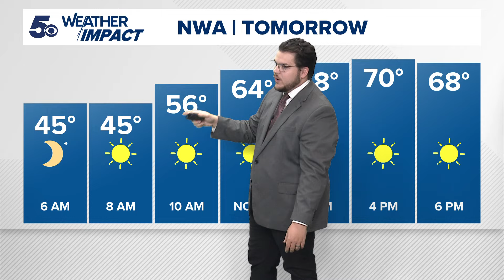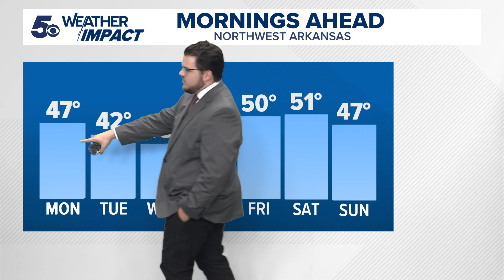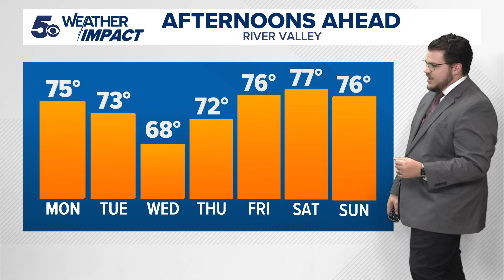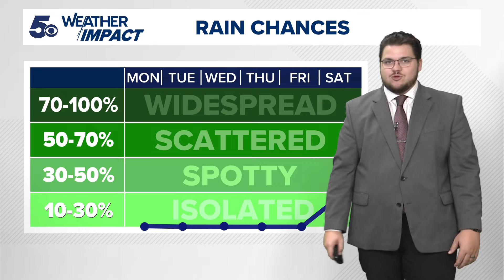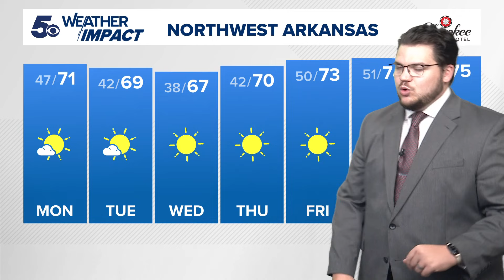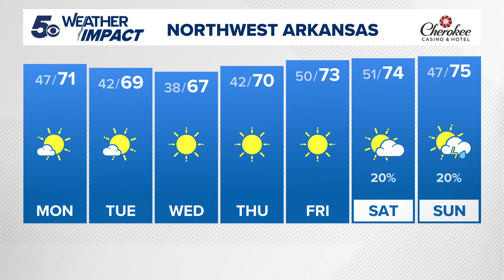Cold front drops temperatures across Arkansas | 5+ Weather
5NEWS Meteorologist Stephen Elmore is covering what you need to know about today's weather.